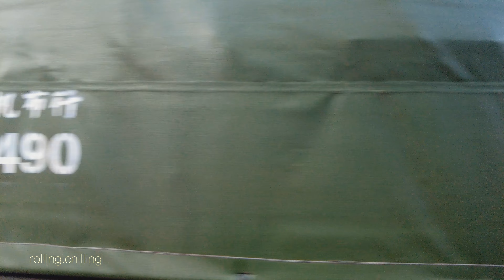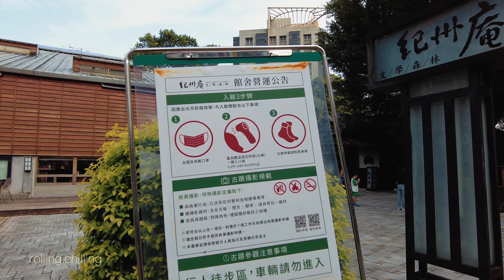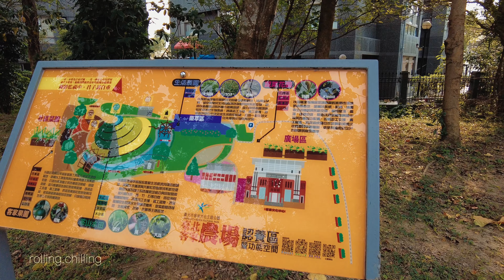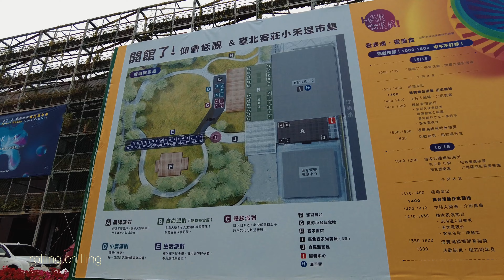4K Vivid Tour Ambiance: Afternoon walk to Kishu An Forest of Literature and Gongguan Night Market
00:00 intro
00:04 捷運古亭站 MRT Guting Station
02:23 同安街 MTong'an St, Zhongzheng District
16:20 紀州庵文學森林 Kishu An Forest of Literature
34:01 臺北市客家文化主題公園 Taipei City Hakka Cultural Park
49:04 三軍總醫院 汀州院區 Tri-Service General Hospital
55:08 台北公館夜市 Gongguan Night Market

rolling and chilling
滾動漫遊